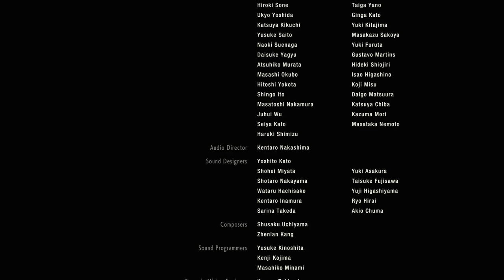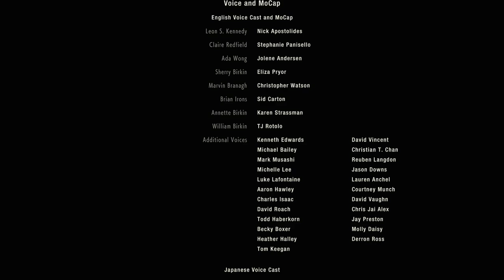RE2 Remake Episode 16: Escape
Well, Claire gets away.